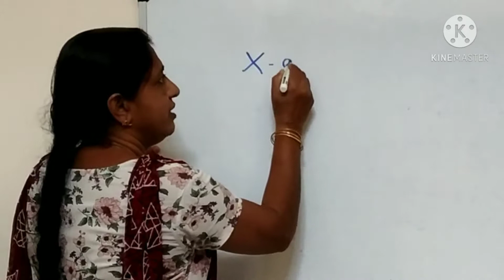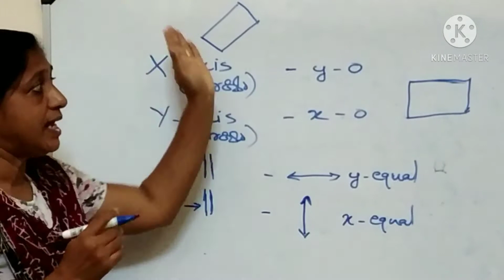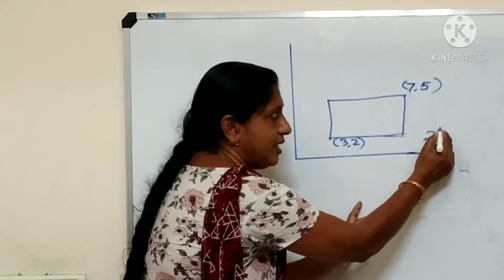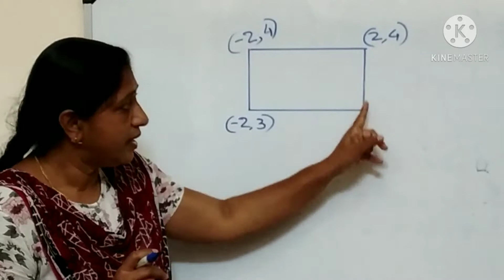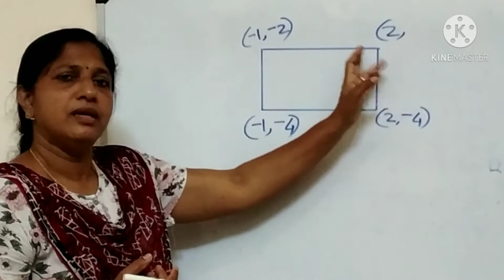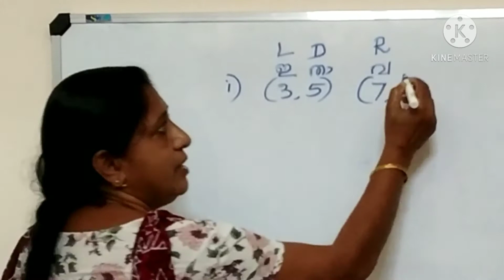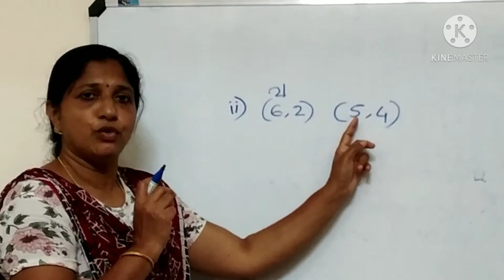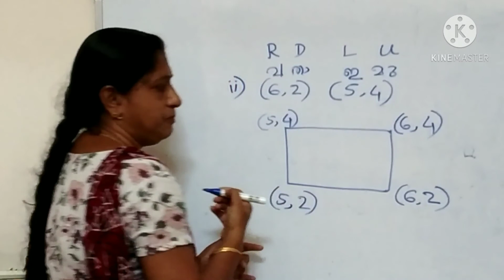Class 10 COORDINATES സൂചകസംഖ്യകൾ Page 139 Qns 1 & 2